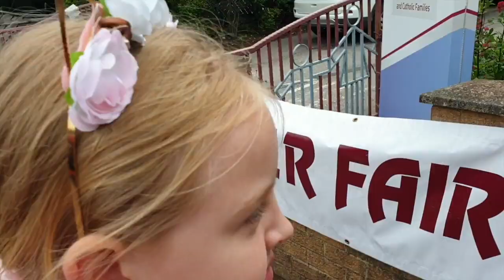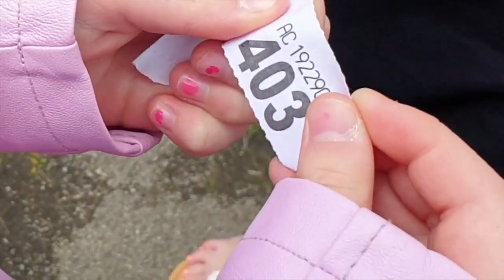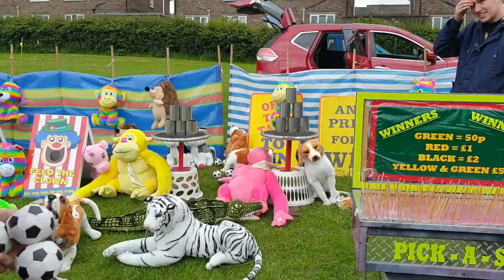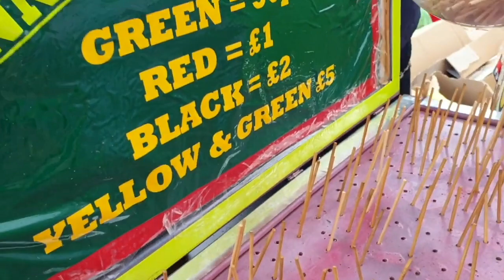The Creepy Haunted Doll Maker | Episode 4 "I'm Back!?!"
Welcome to my video. I am a music and video creator.
I make all my own videos including the animation and music.
NEW VIDEOS EVERY FEW DAYS so ring the 🛎 to ensure you receive notifications 😊. That way you will never miss a video 💖
Have a look for me on Tiktok! @mimistoycorner
The Dollmaker Dollmaster series features:
Something is wrong with her
escaping the doll maker
scary doll
doll returns
doll maker in control
kids fun tv creepy doll
who is the doll maker
doll coming to life
the doll maker
the doll master
the doll maker is coming
24 hours with the doll maker